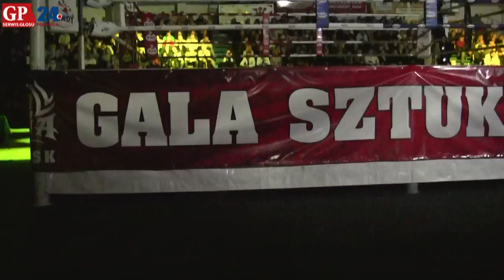I Gala MMA w Słupsku